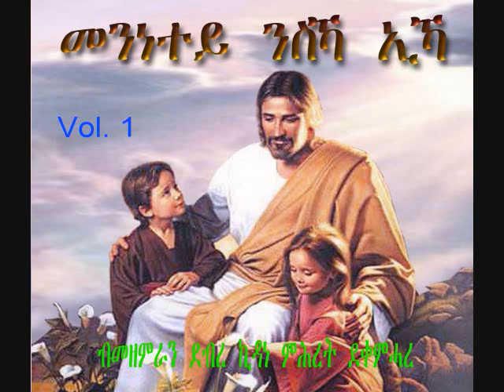6 - Bfqrka U Koynuley (ብፍቕርኻ ኮይኑለይ) - Kidane Mhret Dekemhare - Mezmur Catholic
ብመዘምራን ደብረ ኪዳነ-ምሕረት ደቀምሓረ
Vol#1 - 2011